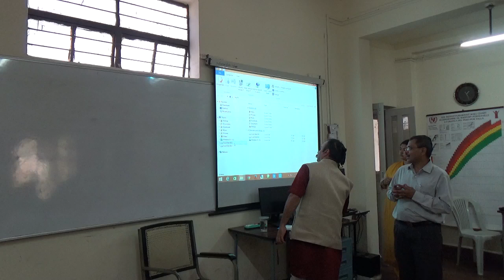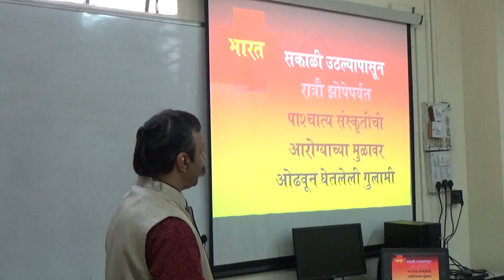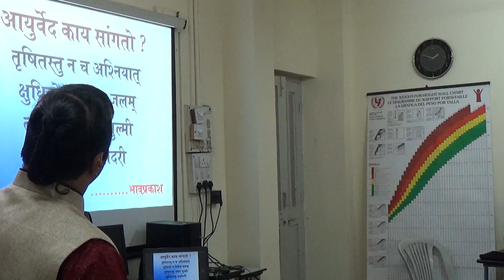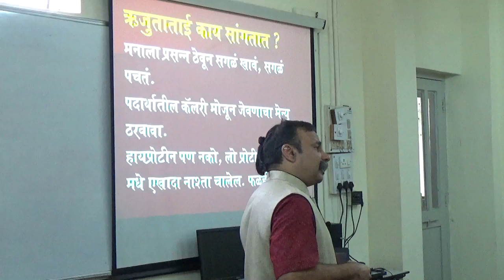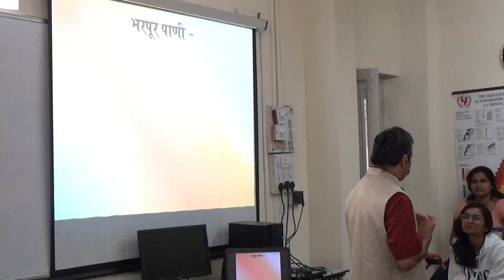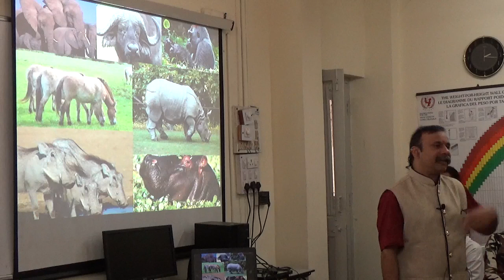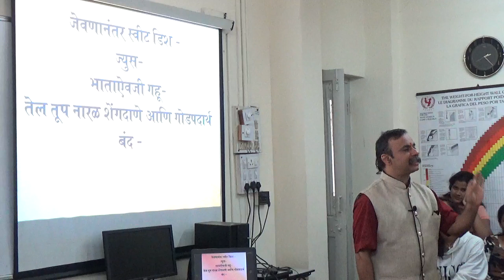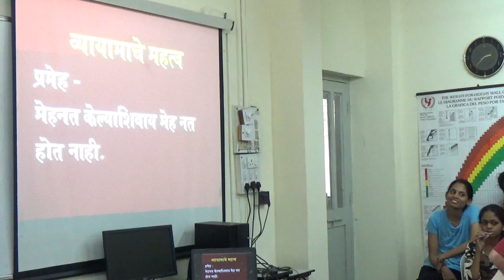Talk by Vaidya Suvinay Damle on Ayurveda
Talk is mainly in Marathi and English.
It was organised as course session at Center for complementary and Integrative health (CCIH), Pune.

 Talk titles:
1. Dietary practices in metabolic diseases
2. A model of Ayurveda practice

Day and Date: Saturday, 23rd Mar 2019
Venue: Sukhatme Hall, Interdisciplinary School of Health Sciences, Savitribai Phule Pune University